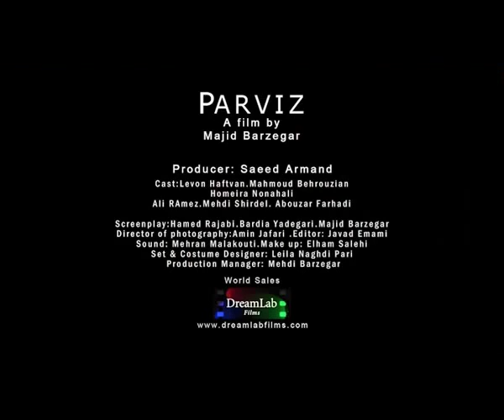Parviz - trailer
The small world of an adult man collapses when his father throws him out of the house. When Parviz is cast out of the community where he has lived for 50 years, he discovers there are other ways to gain respect.